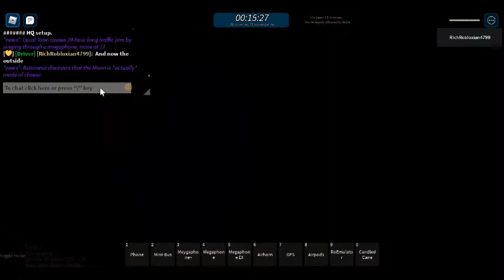Video 58: Tour of Noble HQ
Noble HQ is an HQ made from events. In this video, we will show you the tour of the Noble HQ! You can also see the surroundings of the Noble HQ. Watch the whole video to find out everything that is in the Noble HQ and everything surrounding it.

NOTE
This was made from commands.